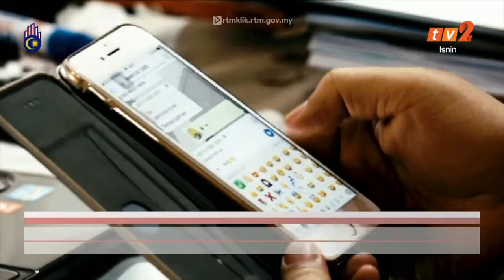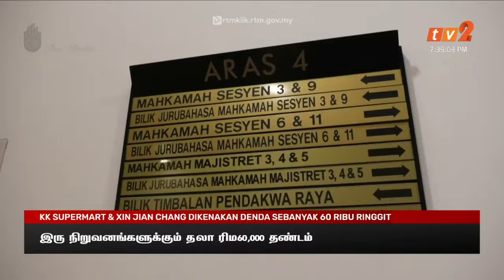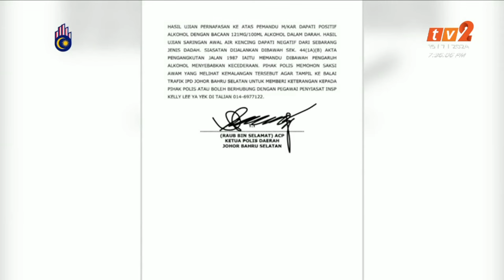15 JULAI 2024 - BERITA TAMIL